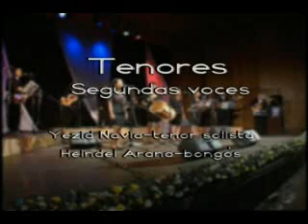Grupo 7 Notas de Amor-Adios Compay gato-Niko Saquito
El Grupo Musical Siete Notas de Amor,
inicialmente bajo el nombre de
Grupo musical de la Cooperativa Carvajal,
realizó estos videos gracias al apoyo de
las Señoras: Ana Rita de Narváez y Yolanda Payán de Rojas, con arreglos y dirección de Jahiro Cardona Pérez,
interpreta la Famosa canción del trio la Rosa " Adios Compay Gato.
Integrantes: Lucero Morales, Rosalba Quintana, Dora Izquierdo, Adriana Legarda,
Yesid Navia, Heindel Arana, Mario Tangarife, Ruben Loaiza, Ricardo Galeano,
Alberto Marmolejo y Diego Castaño.
"ENLACE"Producción y Video